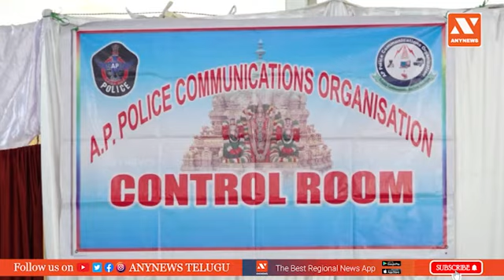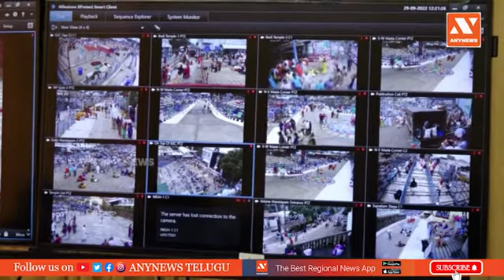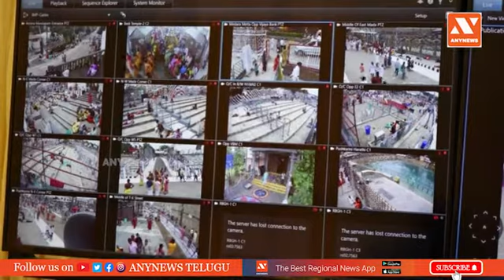శ్రీవారి గరుడ సేవకు పటిష్ట భద్రత | Tight Security for Garuda Seva in Tirumala | AnyNews